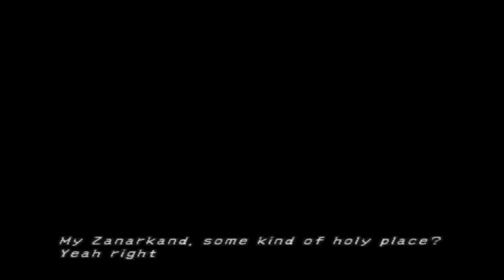Final Fantasy X - 5 - The ancient Hawaiians...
Who knew this game's inspiration was Rocket Power?